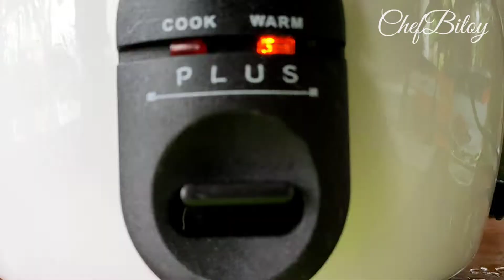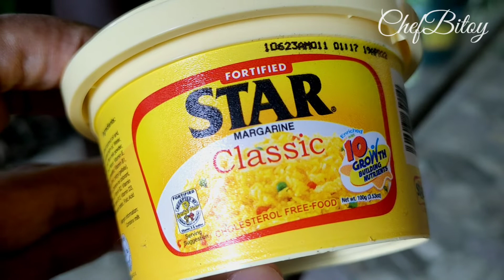JAVA RICE (classic food court rice dish)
Fried rice flavored with subtle spices and turmeric. Classic Filipino food court rice dish.